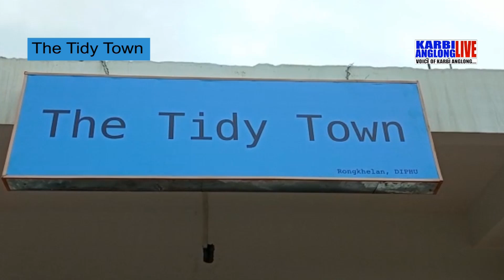Prime Time, 07 Oct. 2020